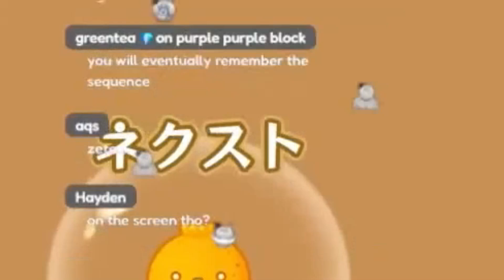Zeta Merupakan Definisi PON Sesungguhnya [HololiveID]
✨SUPPORT TALENT ✨

✦ Art on Video? ✦